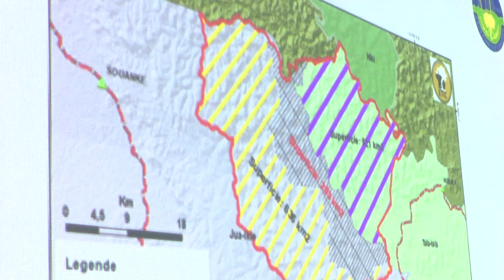CONSULTATIONS PREALABLES EN VUE DE LA CREATION DE L'AIRE PROTEGEE DE MESSOK DJA AU CONGO